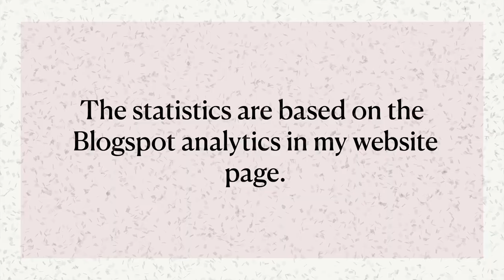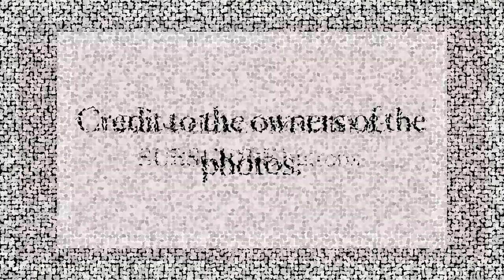10 Countries Whose People Viewed My Blogspot Blogs/Vlogs the Most in 2023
The people in these 10 countries viewed my Blogspot blogs/vlogs the most in 2023. THANK YOU to them. Please watch!